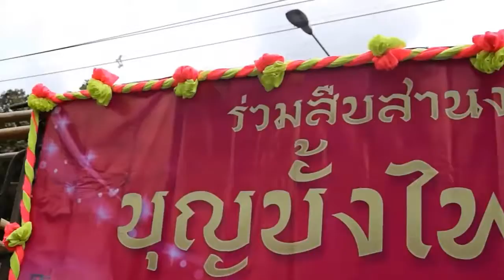les traditions les parades en thailande issan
les traditions les parades en thailande issan excursion